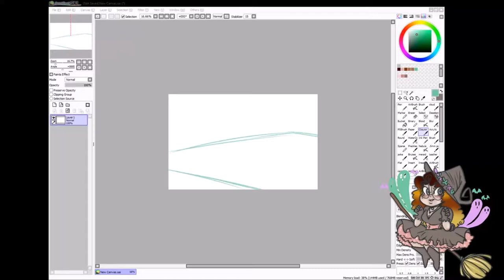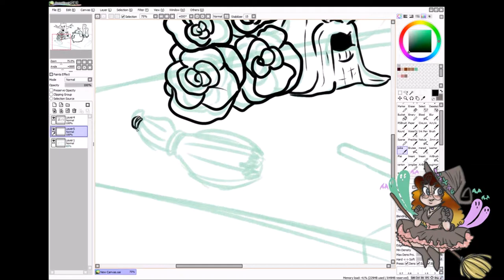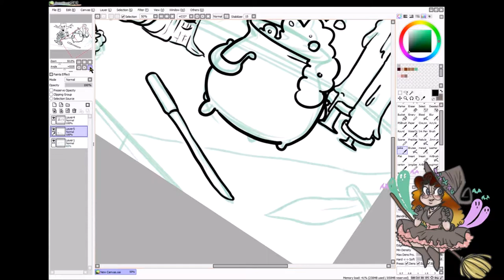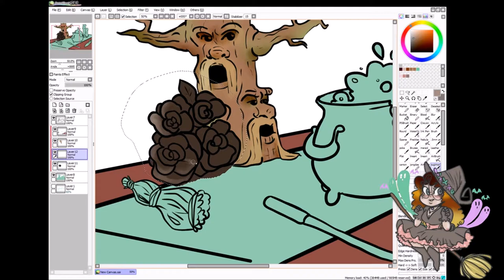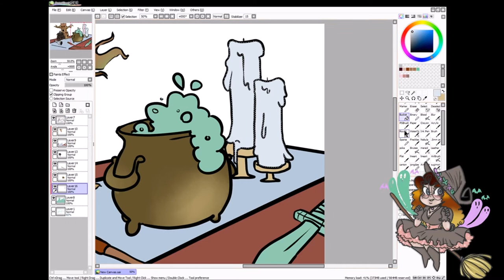witchy art challenge day 2|| Altar speedpaint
Day two of the modernwitchsdaily art challenge!

I'm going to be showing some WIPS on Pateron soon! So again please show your support!

I also have a tumblr, Twitter, Deviantart and Facebook page go ahead and follow there to see some art I haven't posted here!